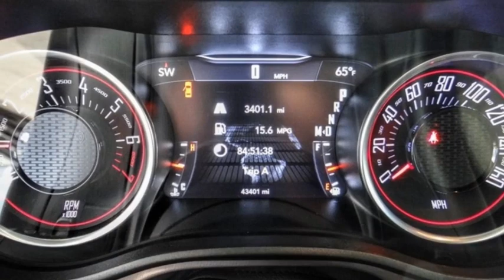2020 Dodge Challenger VAN NUYS LOS ANGELES SAN FERNANDO VALENCIA CANOGA PARK TV18731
2020 Dodge Challenger SXT RWD

RUSSELL WESTBROOK CHRYSLER DODGE JEEP RAM PROUDLY SERVICING VAN NUYS, LOS ANGELES, SAN FERNANDO, VALENCIA, CANOGA PARK, & SURROUNDING SOUTHERN CALIFORNIA LOCATIONS. THIS GRAY 2020 Dodge CHALLENGER IS EQUIPPED WITH A 3.6L V6 24V VVT, AUTOMATIC TRANSMISSION, AND RECEIVES AN ESTIMATED 19 City/30 Hwy MPG. CONTACT RUSSELL WESTBROOK CHRYSLER DODGE JEEP RAM OF VAN NUYS TO SCHEDULE A TEST DRIVE AND TAKE THIS 2020 Dodge CHALLENGER HOME TODAY, OR VISIT OUR SHOWROOM CONVENIENTLY LOCATED AT 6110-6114 VAN NUYS BLVD VAN NUYS, CA 91401. STOCK #: TV18731 | 2020 Dodge Challenger SXT RWD TRACTION CONTROL POWER WINDOWS ALLOY WHEELS 2020 Dodge CHALLENGER SXT RWD **BACKUP CAMERA**, **BLUETOOTH WIRELESS / HANDS FREE**, **UCONNECT**, Quick Order Package 2EA SXT. 19/30 City/Highway MPG At Van Nuys Chrysler Dodge Jeep Ram we provide premium customer service with a hassle-free buying experience. Make sure to ask about our $0 Down Financing on this vehicle! CARFAX One-Owner. Clean CARFAX. At Van Nuys Chrysler Dodge Jeep Ram , every customer is a winner! All vehicles feature Market-Based Pricing, CARFAXTM Vehicle History Reports, and reconditioning records. Van Nuys Chrysler Dodge Jeep Ram - A Team Above All - Above All, A Team! STOCK #: TV18731 | VIN: 2C3CDZAG7LH185122 | 2020 Dodge Challenger SXT RWD TRACTION CONTROL POWER WINDOWS ALLOY WHEELS Van Nuys Chrysler Dodge Jeep Ram